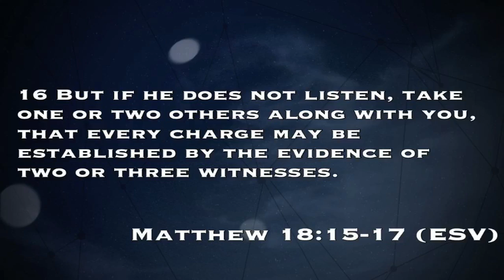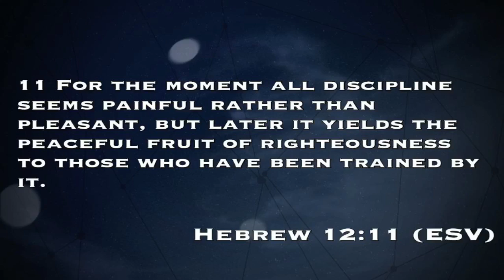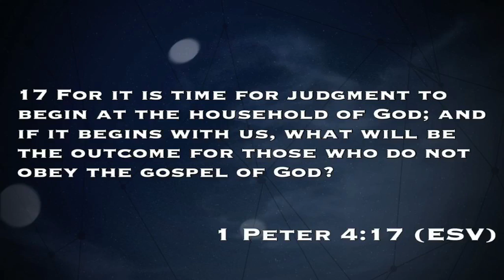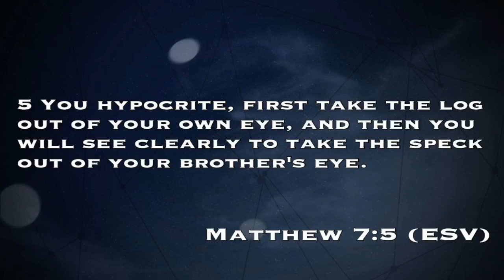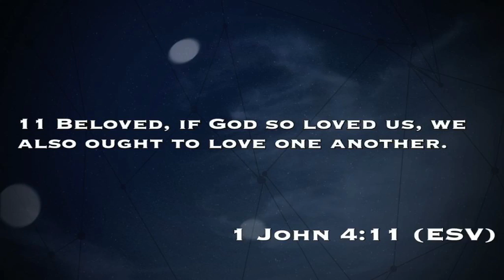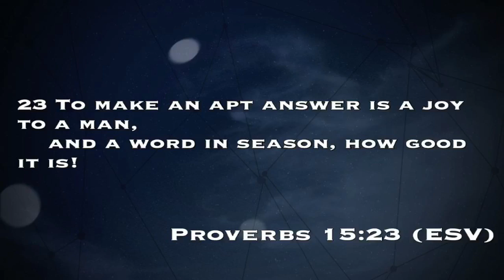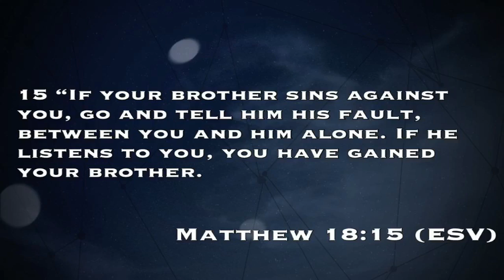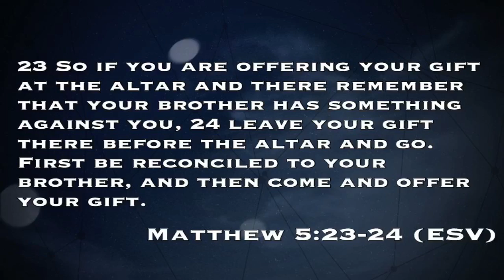10/24/2022 Service - Relationships & Responsibilities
Thank you for joining us this morning for worship. This morning we continue with the sermon series, Building a Healthy Church: Relationships & Responsibilities. (Matthew 18:15-17). Join us for worship via Livestream on Sunday mornings at 10:45 or in-person services at 8:30 & 10:45 every Sunday. Have questions about BBC?